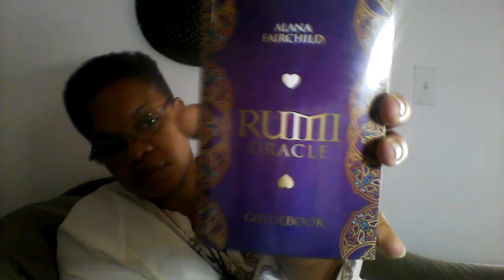43. Hand of Fatimah - Rumi Oracle Reading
Morning Oracle Card pull. Alana Fairchild - Rumi Oracle - Blue Angel Publishing